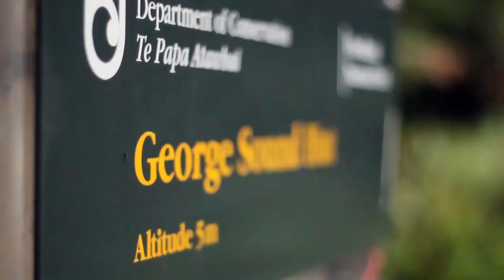Lake Katherine Fiordland Wapiti Hunting Adventure - Part 1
Part 1 of a hunting adventure into the heart of Fiordland chasing wapiti bulls with a spot of fishing